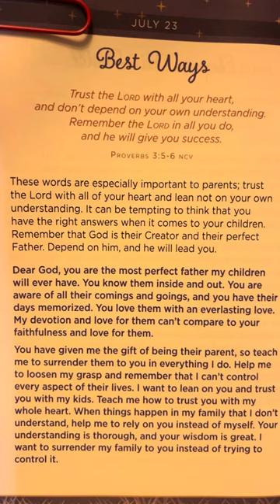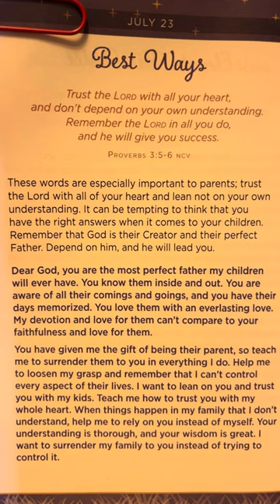July 23 - In Jesus’ Arms